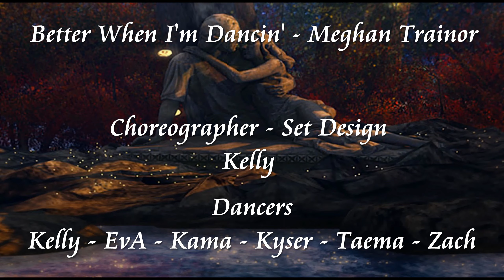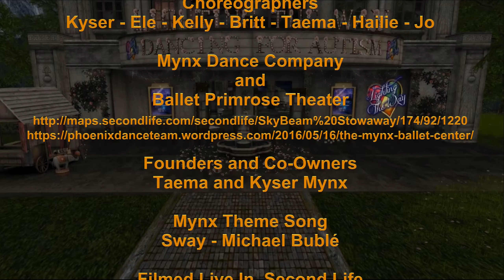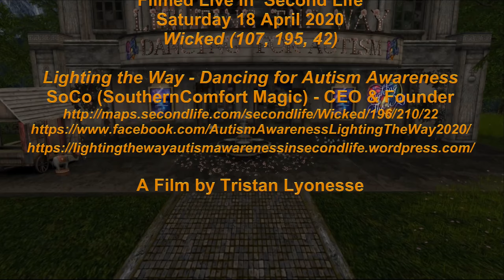Kelly Better When I'm Dancin' Mynx LTW 18 Apr 2020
Better When I'm Dancin' - Meghan Trainor
A Second Life Dance Video
Choreographer and Set Design: Kelly - (Greenie Flanagan)
Dancers: Kelly, EvA, Kama, Kyser, Taema, Zach

Autism Awareness - Lighting The Way 2020
Presents The Mynx Dance Company
Dance Gardens - Home Of All Things Dance
SkyBeam Stowaway (174, 91, 1220)

Filmed Live In  Second Life Saturday 18 April 2020
Wicked (107, 195, 42)
Lighting the Way - Dancing for Autism Awareness
SoCo (SouthernComfort Magic) - CEO & Founder